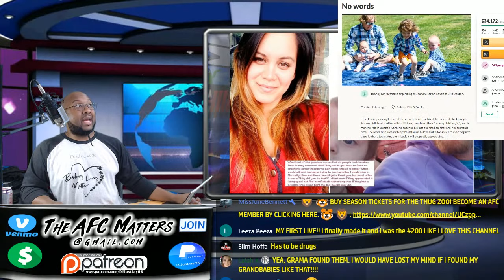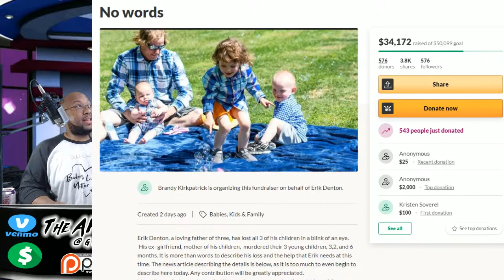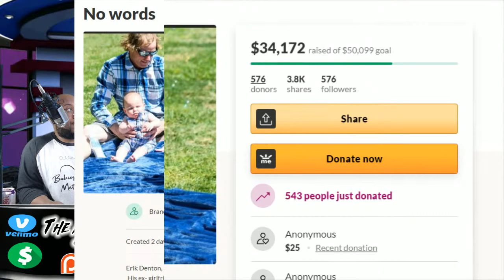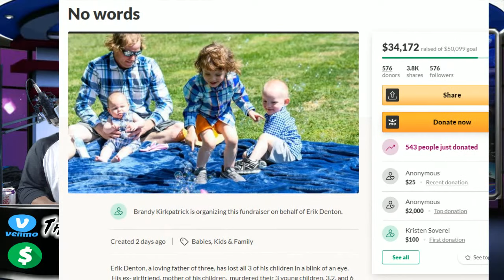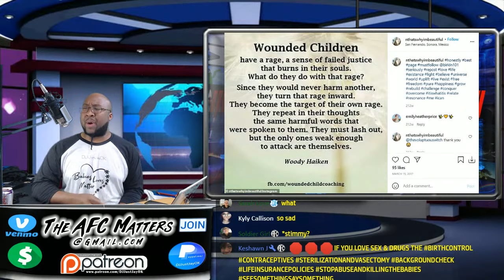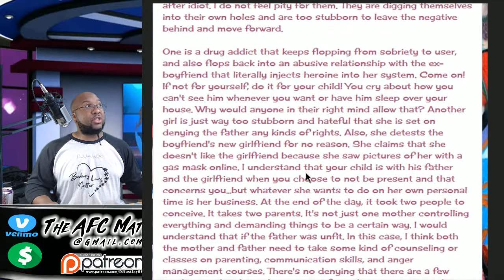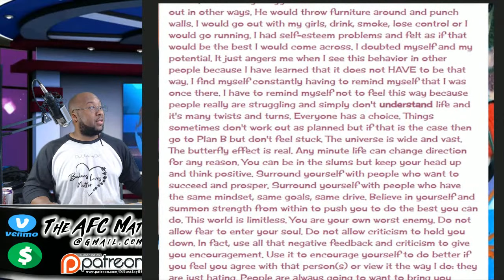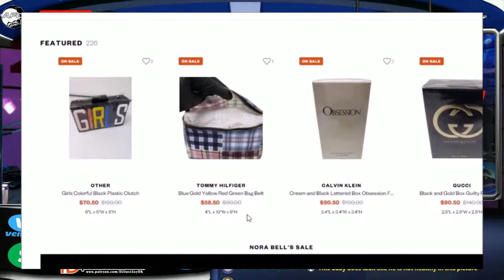🔴 Mom arrested in death of 3 children; Custody issues 🟣 Mom's BF arrested in death of 2-yr-old boy